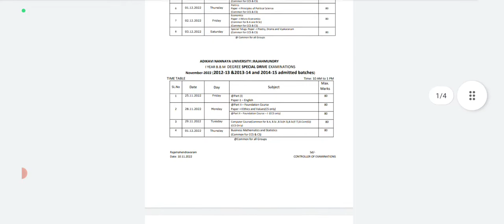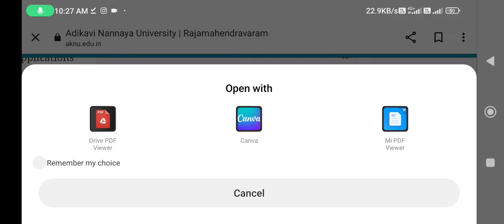AKNU degree special drive exams time table November/December 2022|Adi kavi nannya University